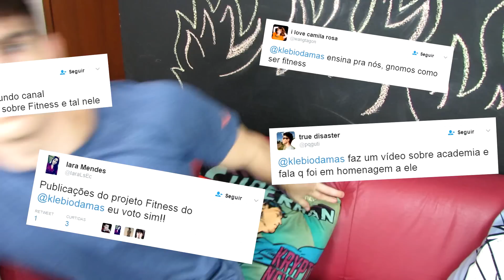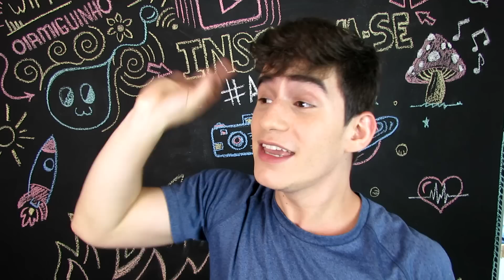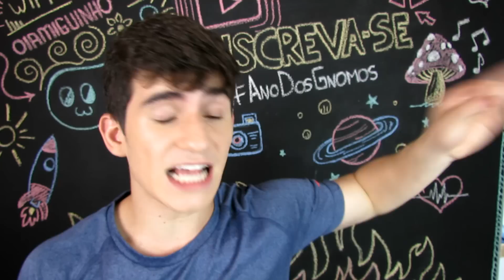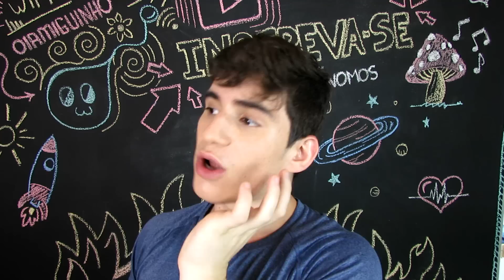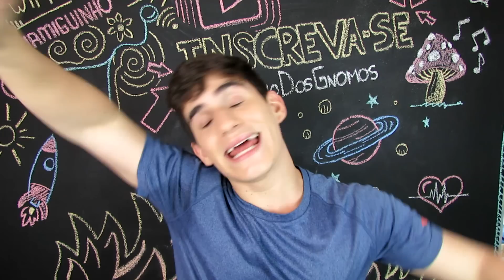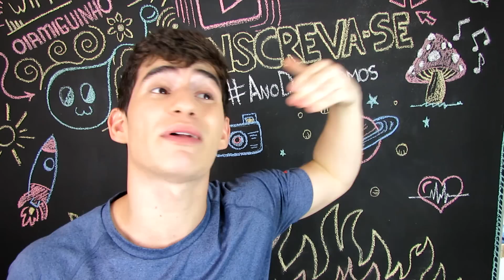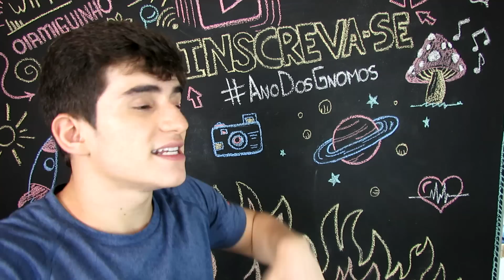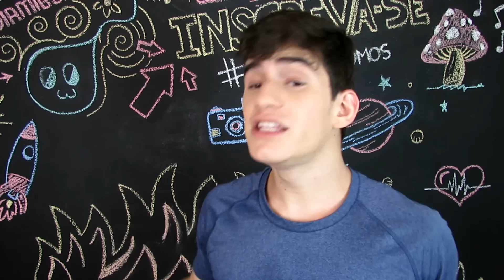COMO EMAGRECI +20KG EM POUCOS MESES!?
Quer emagrecer ou ter uma vida mais saudável? Essas são algumas dicas de coisas simples que podem te ajudar muito na vida fitness.

➜ Quer me enviar uma carta, desenho e/ou um presente pelo correio? Endereço:
Itaperuna - RJ
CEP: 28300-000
AGF Gov. Roberto Silveira

♦ Antes do envio de publicações e/ou produtos, entre em contato através do e-mail . Envios sem consulta prévia não garantem exposição em vídeo.